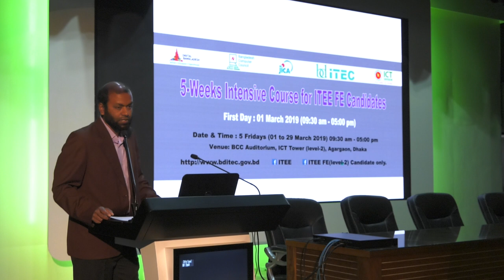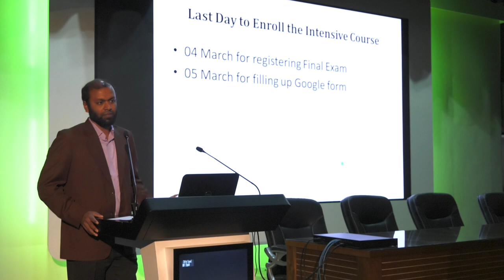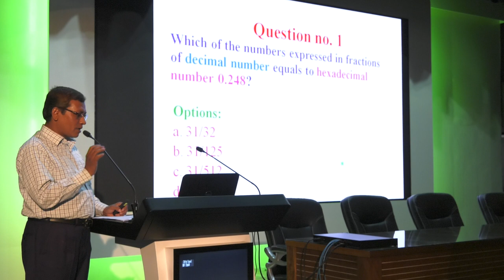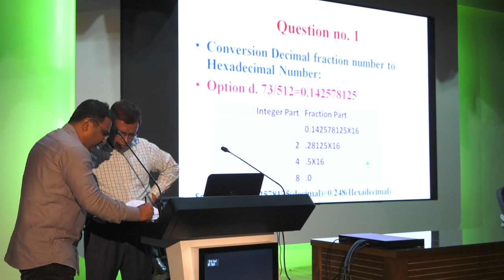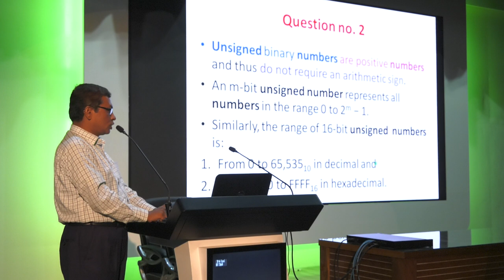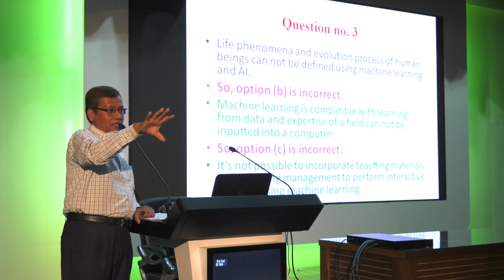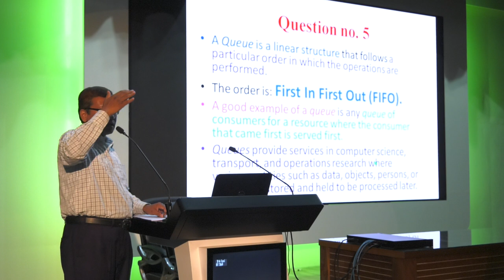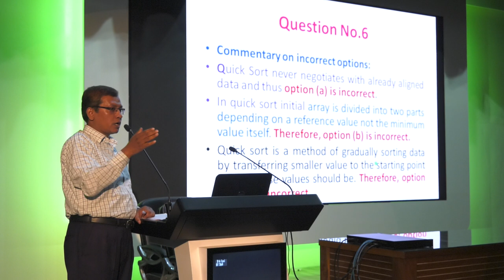5-Week Intensive Course 1 March 2019 (AM Exam Q1-Q6)